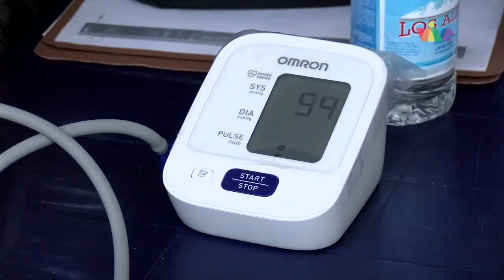Día mundial de la prevención de la diabetes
En el día mundial de la diabetes, los pacientes venezolanos con esta patología reclaman no tener los medicamentos adecuados y la atención oportuna, en los principales centros de salud públicos.

La vicepresidenta de la sociedad venezolana de endocrinología, Gestner Aure, explicó que en los hospitales se consiguen algunos tipos de insulina, pero no de última generación.

"Hay insulinas lo que llamamos insulinas viejas o insulinas de la nueva generación. Las insulinas de la nueva generación tratan de imitar la función del páncreas y por lo tanto producen mejor control y menos riesgo como lo es la hipoglicemia. En los hospitales todavía conseguimos las insulinas de primera generación que si bien no imitan al páncreas pero si ayudan al control de la glicemia. Por lo menos esas insulinas deberían estar en los hospitales y este año poco a poco ha venido mejorando pero sigue habiendo escasez de insulina independiente del tipo de generación que tengamos no hay insulina en los hospitales"

Reporta Mariana de Barros